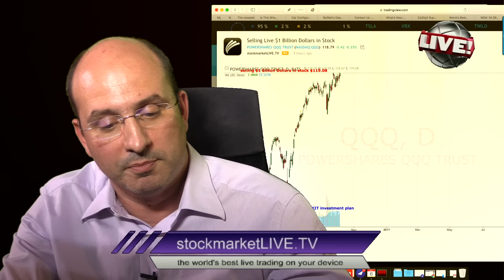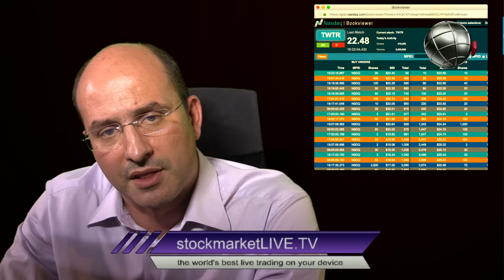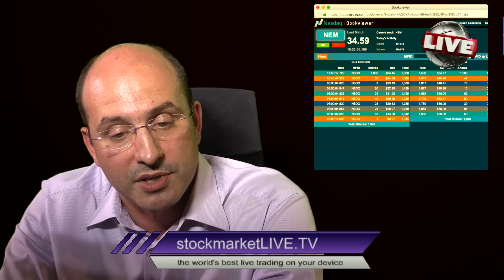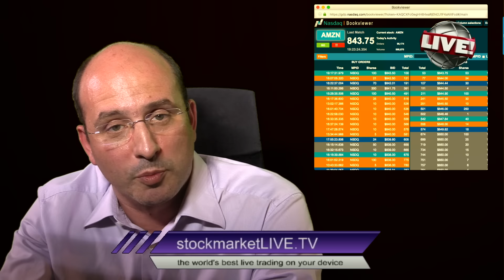World's Largest Investor Selling Live $1 Billion Stock Downgrading Twitter